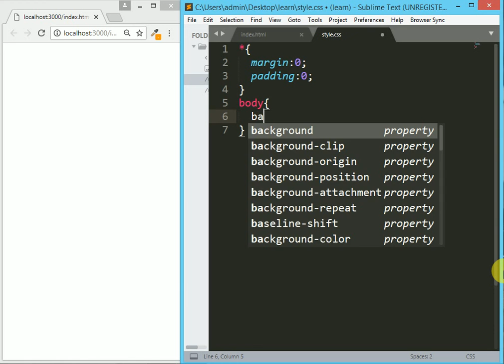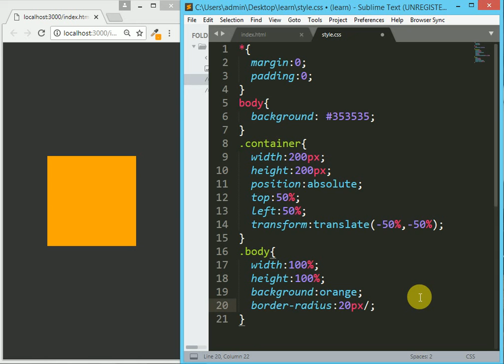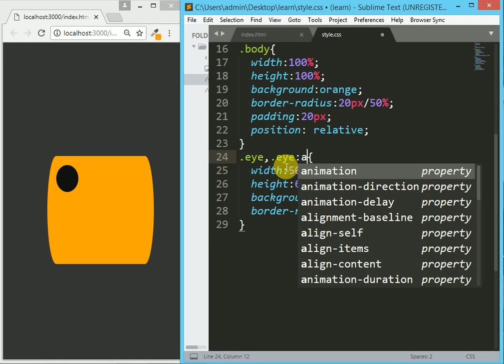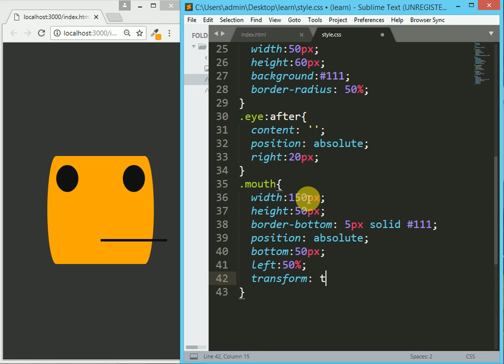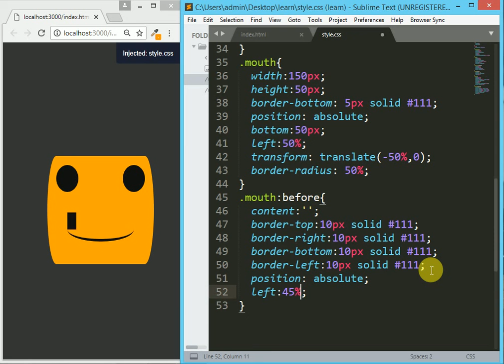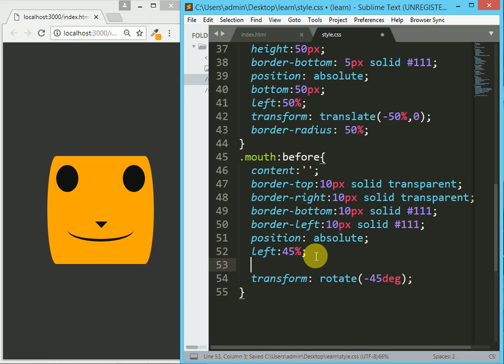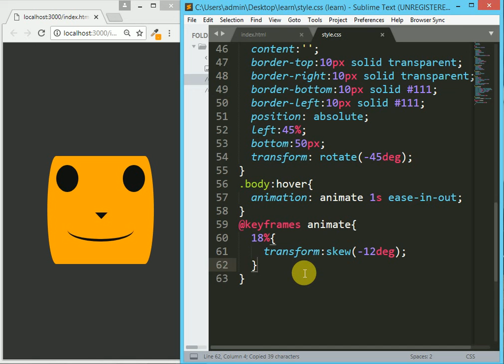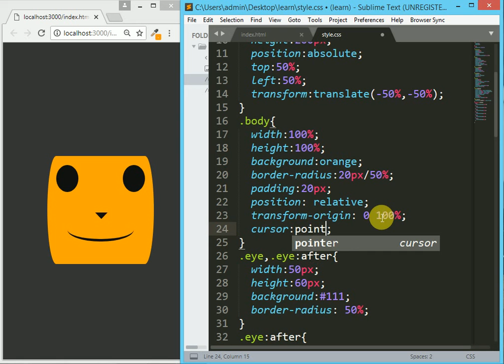CSS Div Hover Effect || CSS Animation || CSS Tutorial